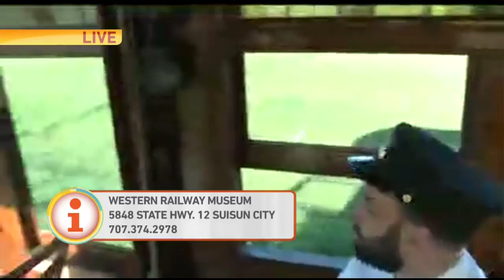Wildflower Train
Cambi is at the Western Railway Museum to take a ride on the Wildflower Train.